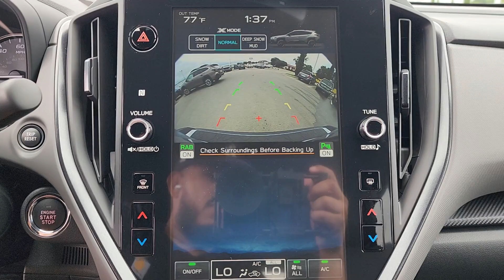2024 Subaru Crosstrek Wilderness OK Tulsa, Broken Arrow, Owasso, Bixby, Green Country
New 2024 Subaru Crosstrek Wilderness available at Ferguson Superstore located in 1601 N Elm Pl, Broken Arrow, OK, 74012. Servicing the Tulsa, Broken Arrow, Owasso, Bixby, Green Country area.